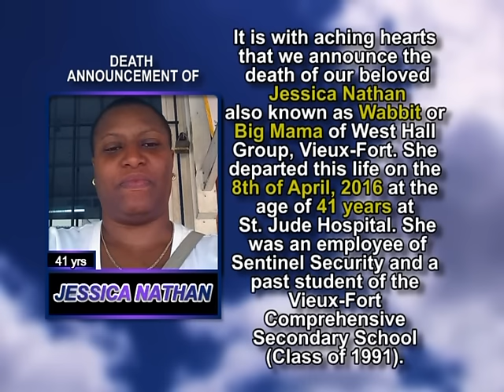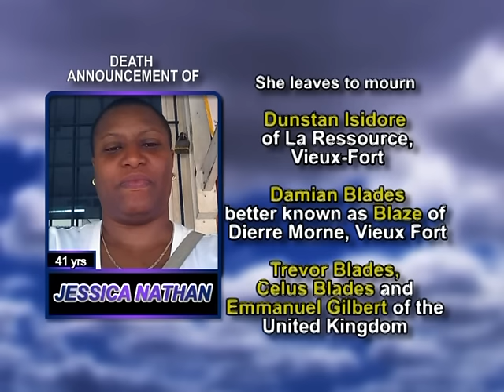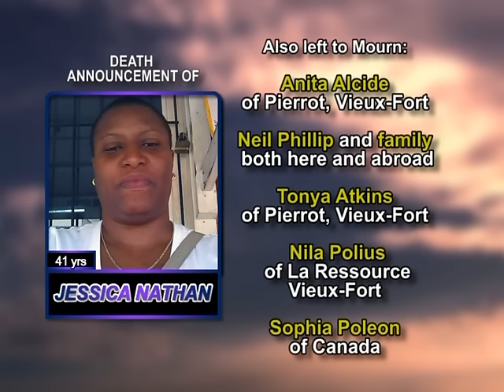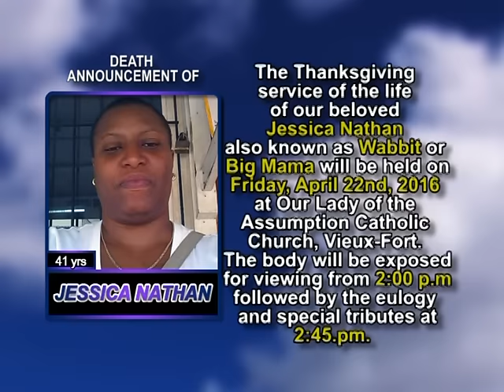Jessica Nathan long